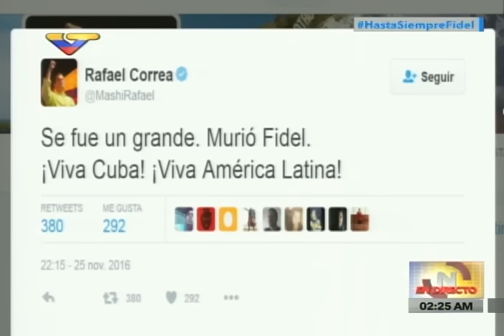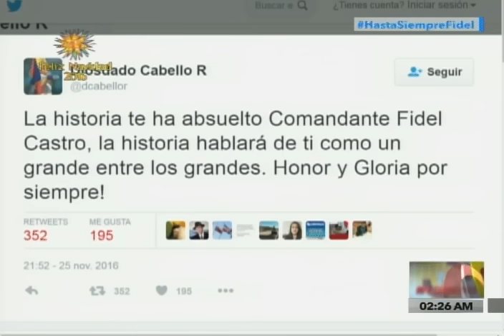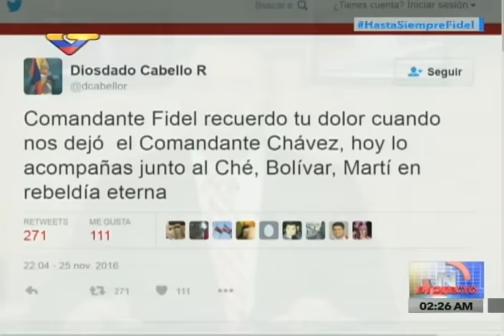Raúl Castro anuncia la muerte del Comandante Fidel Castro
26 de noviembre de 2016 en la madrugada. Primer anuncio de Venezolana de Televisión.